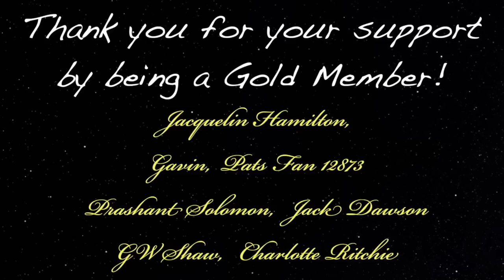WATCH THIS If You Are An EMPATH That TAKES ON Negative Energies!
Podcast guest 870 is Suzanne Worthley, energy healing practitioner, intuitive and psychic empath for more that 2 decades.  She teaches about consciousness studies and energy work and is the author of Confident empath: A complete guide to multidimensional empathing and energy protection.

Confident Empath: A Complete Guide to Multidimensional Empathing and Energetic Protection